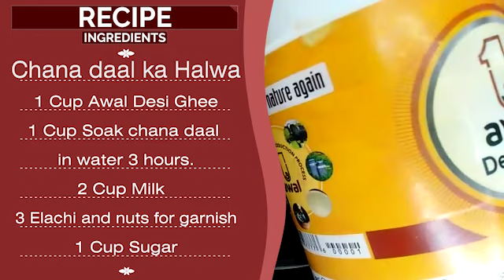Chana Daal Halwa With Awal Product